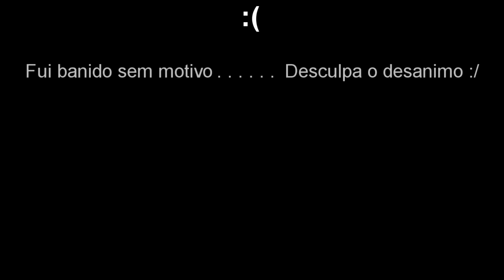The Best Player of Notebook 👽💻 Emulador de 13 anos :(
Deus está cuidando de tudo

Pro Player do Notebook fraco :)

Se inscreve, da like?

Inspiração: @Luizin555 , @Tota Fps
Config. do Notebook 🌌

RAM: 4GB
Intel Core i3 6006U 2.00GHz    2.00 GHz
Memória: 1TB
Placa de vídeo: Intel HD Graphics 520
Editor: Sony Vegas 15

Gravador: Dxtory

Tags(Ignorem)

-SmartGaga
-Proplayer
-Emulador
-Notebook
-Pcfraco
-13 anos
-MemuPlay